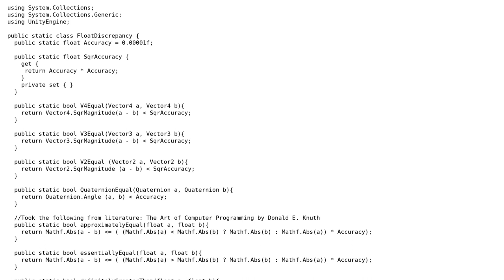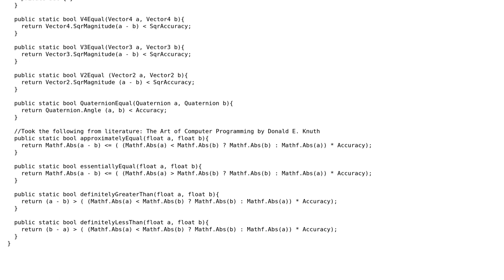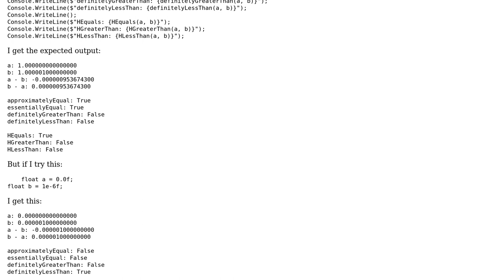Code Review: Handling float discrepancy in Unity3d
With thanks & praise to God, and with thanks to the many people who have made this project possible! | Content (except music & images) licensed under CC BY-SA | Music | Images & others | With thanks to user t3chb0t , user Binary Impact BIG and the Stack Exchange Network Trademarks are property of their respective owners. You are responsible for your own actions.